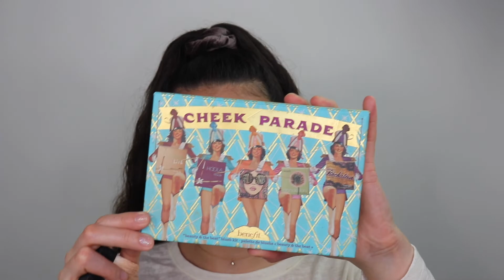MAQUILLAJE GLAM PASO A PASO USANDO COL-LAB MAKEUP | BROWN SMOKEY EYE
SEAMOS AMIGOS 😁

PARA LOS DETALLES DE LOS PRODUCTOS REVISA MI INSTAGRAM!!